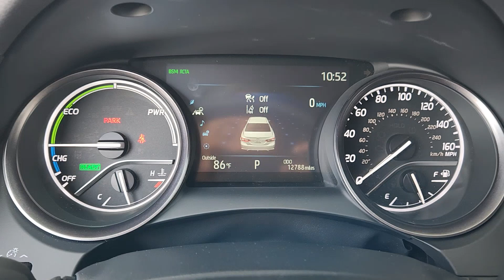2023 Toyota Camry_Hybrid XSE TX Waco, Hewitt, Robinson, Bellmead, Woodway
CONDITION] 2023 Toyota Camry_Hybrid XSE available at Douglass Nissan of Waco located in 5605 Legend Lake Parkway , Waco, TX, 76712. Servicing the Waco, Hewitt, Robinson, Bellmead, Woodway area.

Here is a wonderful   2023  Toyota Camry_Hybrid.  Position yourself to make the most of every fuel dollar with this super-efficient Camry Hybrid. Its smooth, premium feel, responsive handling, cutting-edge safety and infotainment tech, and alluring style make it the ideal family sedan. These are just some of the great options this vehicle comes with: Apple Carplay®/Android Auto®, Keyless Entry, Power Passenger Seat, Heated Mirrors, Satellite Radio, Back-Up Camera, Steering Wheel Audio Controls, Electronic Stability Control, Aluminum Wheels, Heated Front Seat(s). Feel good about making a difference every time you drive this efficient Camry Hybrid. We'll toss you the keys and make your test drive fun and easy.